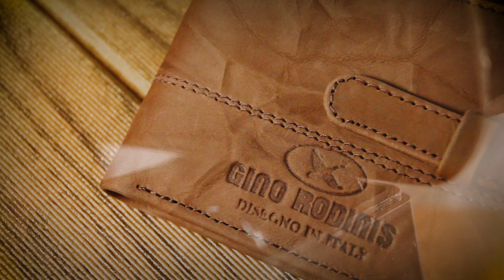Gino Rodinis Tradición en billeteras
Inspiración Italiana en nuestros diseños con la nobleza del cuero hacen que nuestros diseños sean obras de artes.